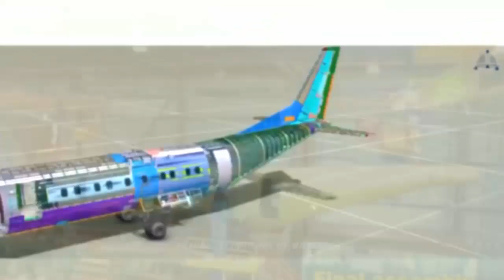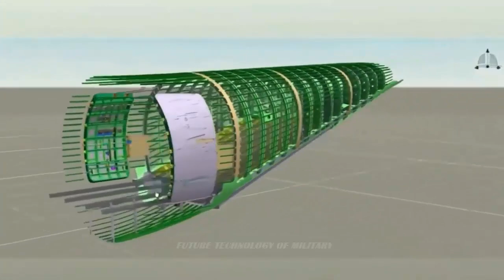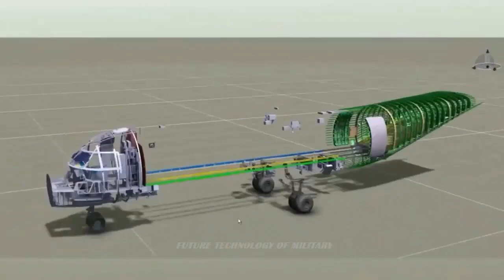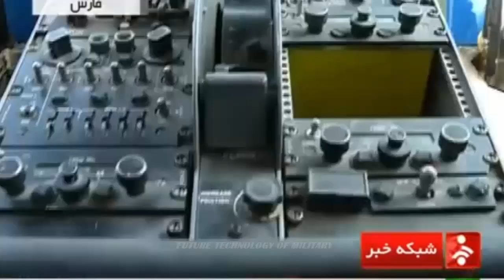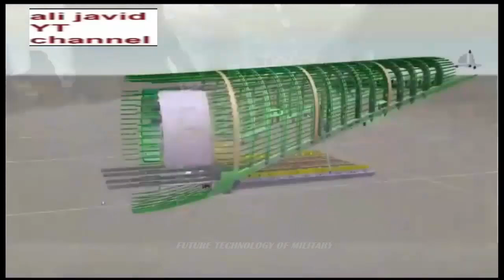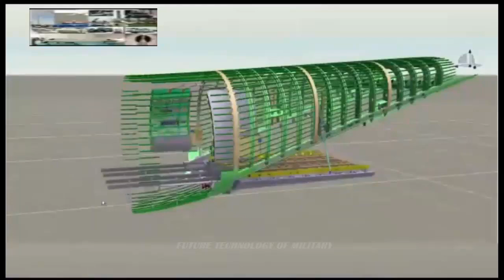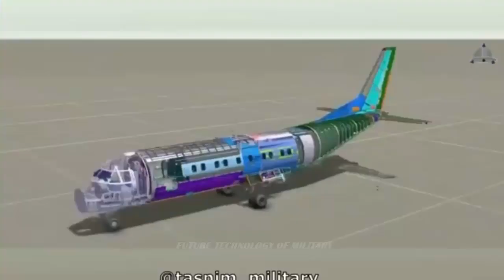Iran Unveils Light Military Transport Aircraft, Designed and Manufactured More Advanced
The military plane was unveiled at the Iran Aircraft Manufacturing Industries Corporation in the central city of Isfahan during a ceremony attended by Defense Minister Brigadier General Mohammad Reza Ashtiani.

In comments at the event, the Iranian defense minister said Simorgh is a redesigned and developed version of the same generation of transport aircraft that suits the needs of the military and civilian organizations and is appropriate for the weather conditions in the country.